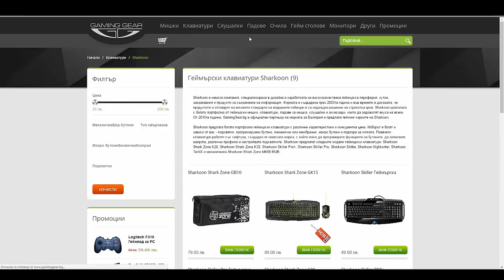Sharkoon Shark Zone GK15 - Ревю